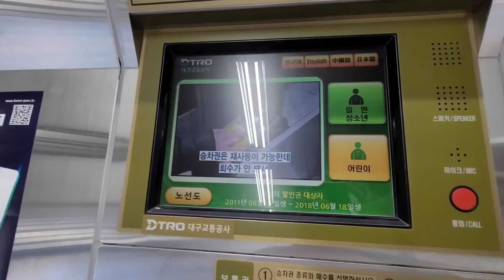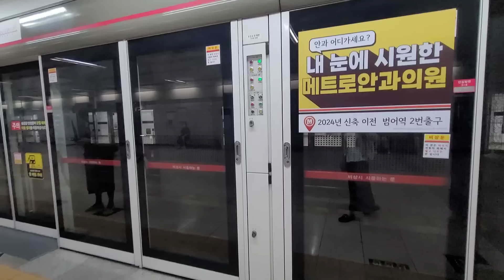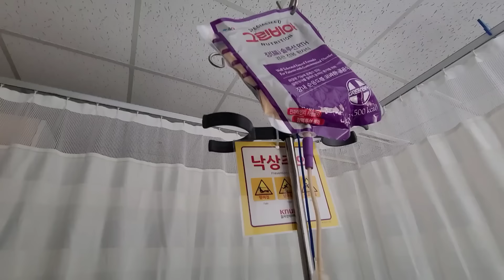SAU HƠN 5t PHẪU THUẬT BÁC SĨ CÓ NÓI TIẾN TRIỄN GÌ KHÔNG..? CHIA SẺ RÕ HƠN VỀ TÌNH TRẠNG HIỆN TẠI.